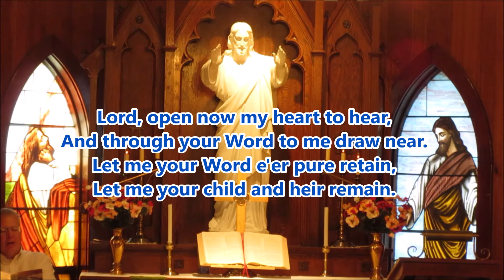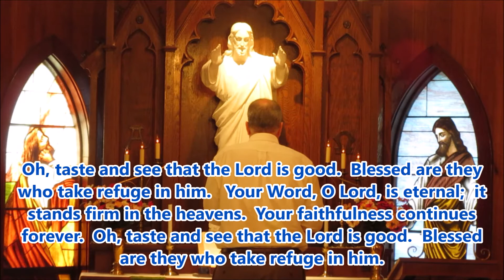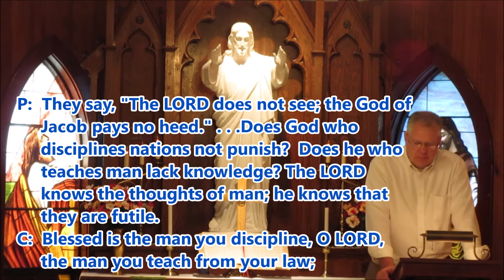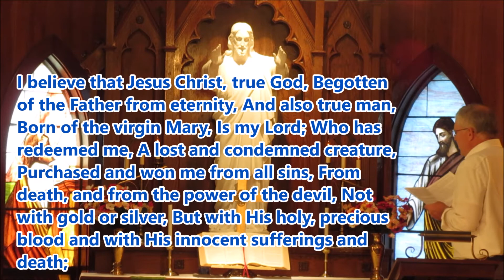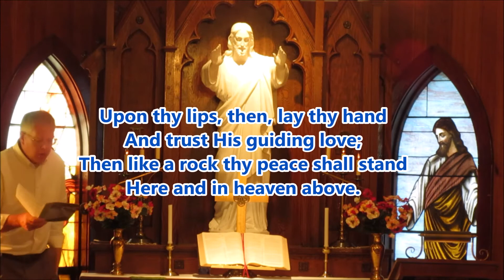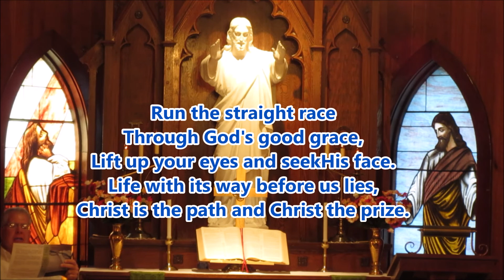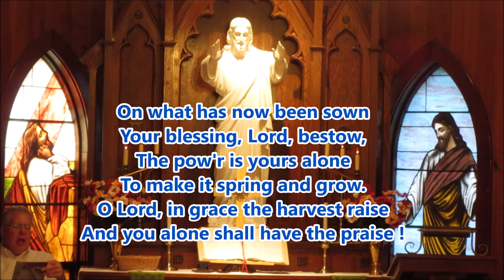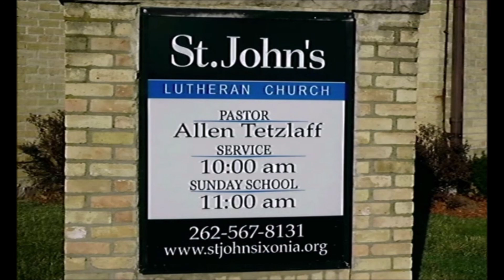August 22 2021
Join us as the Apostle reminds us of the Christian race that we are all running - marked out by God Himself !